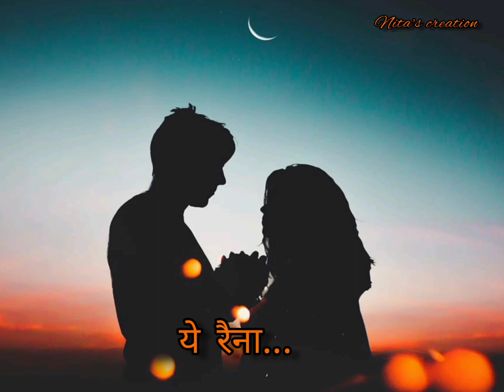Bade/Acche/Lagte/Hain/whatsapp status#evergreen songs/Bollywood